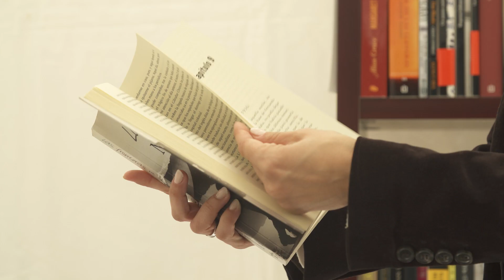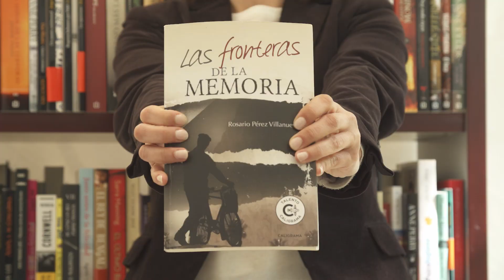Rosario Pérez Villanueva, autora de «Las fronteras de la memoria»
Conoce a Rosario Pérez Villanueva, autora de «Las fronteras de la memoria»